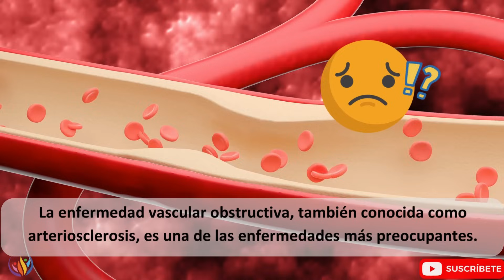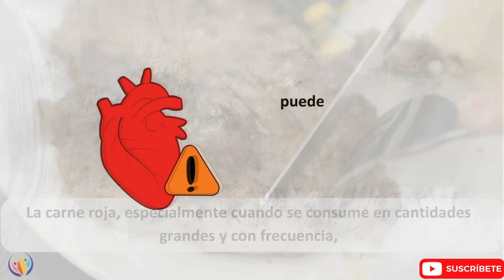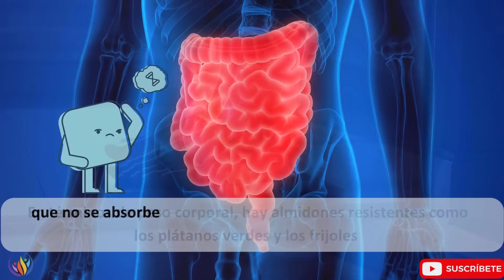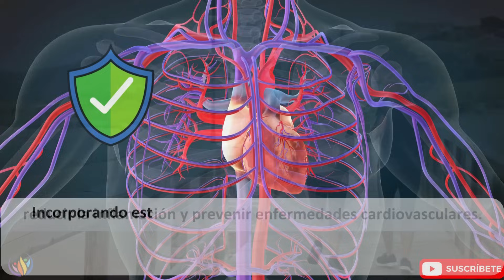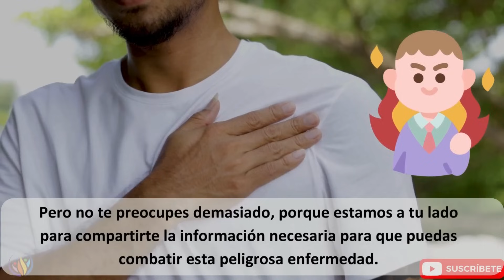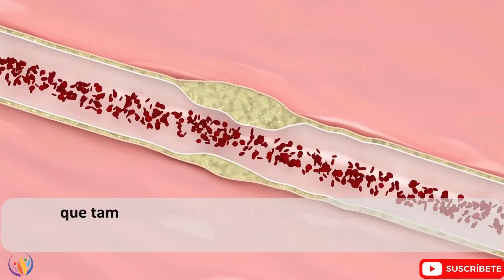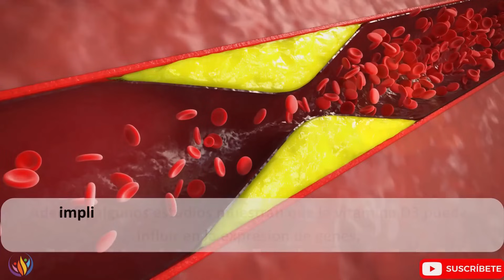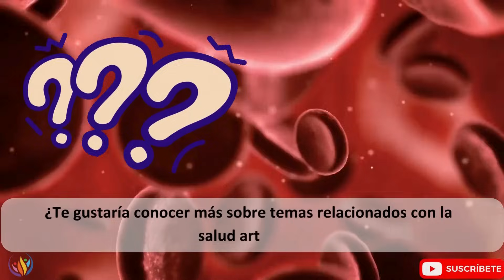¡Toma Precauciones! Estos 4 Alimentos Están Matando tus Vasos Sanguíneos | Saludable y Feliz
El video titulado "¡Toma Precauciones! Estos 4 Alimentos Están Matando tus Vasos Sanguíneos" ofrece una advertencia crucial sobre ciertos alimentos que, a largo plazo, pueden causar un sufrimiento significativo no solo a uno mismo sino también a los seres queridos. El contenido enfatiza la importancia de evitar estos alimentos para proteger la salud cardiovascular y mantener los vasos sanguíneos en buen estado.

El primer alimento en la lista es la carne procesada, que incluye productos como el jamón, las salchichas y el chorizo. Estos alimentos, a pesar de ser comunes en muchas dietas, contienen altos niveles de sodio, grasas saturadas y aditivos como conservantes y colorantes. Según un estudio de la Escuela de Salud Pública de Harvard, el consumo excesivo de carne procesada está relacionado con un aumento del 42% en el riesgo de enfermedad cardiovascular y un aumento del 19% en el riesgo de diabetes tipo 2. La acumulación de placa en las arterias, compuesta principalmente por colesterol y otras sustancias, puede estrechar las arterias, reducir el flujo sanguíneo y aumentar el riesgo de enfermedades cardíacas y accidentes cerebrovasculares. Además, los nitritos y nitratos utilizados como conservantes pueden convertirse en nitrosaminas en el cuerpo, sustancias con capacidad carcinogénica.

El segundo alimento discutido es la carne roja. Aunque el consumo de carne roja afecta de manera diferente a cada persona debido a cómo funciona su sistema nervioso, el consumo excesivo de carne roja puede tener impactos negativos significativos en la salud cardiovascular. Las grasas saturadas presentes en la carne roja pueden aumentar los niveles de colesterol LDL ("colesterol malo") en la sangre. Estos radicales libres pueden dañar las células en las paredes arteriales, promoviendo la inflamación y el desarrollo de depósitos en las arterias.

El tercer grupo de alimentos a evitar son los carbohidratos refinados, como el azúcar blanco y la harina blanca utilizados en pan y pasteles.Este proceso de digestión rápida puede provocar un aumento repentino en los niveles de azúcar en la sangre, contribuyendo a la producción de radicales libres y aumentando la inflamación. El consumo excesivo de carbohidratos refinados puede contribuir a la formación de placa en las arterias, conocida como aterosclerosis, aumentando el riesgo de enfermedades cardíacas graves como ataques al corazón y accidentes cerebrovasculares.

Finalmente, el video menciona el eritritol, un edulcorante artificial popular como sustituto del azúcar, especialmente en productos etiquetados como "sin azúcar" o "bajos en calorías". El eritritol puede inducir cambios en el metabolismo celular y promover la inflamación, factores clave en la progresión de la aterosclerosis. Además, puede afectar el endotelio, la capa interna de las arterias que regula el flujo sanguíneo y la presión arterial.

El video concluye ofreciendo consejos sobre alimentos beneficiosos para los vasos sanguíneos, destacando la importancia de no solo evitar los alimentos nocivos sino también incluir en la dieta alimentos que favorezcan la salud del corazón. Incorporar alimentos como aguacates, aceite de oliva y canela puede ayudar a mejorar la circulación, reducir la inflamación y prevenir enfermedades cardiovasculares. De esta manera, se puede mantener un sistema circulatorio saludable y proteger el corazón a largo plazo. ¡No te pierdas este video y toma precauciones para cuidar tus vasos sanguíneos!

👁️ Marcas de tiempo:
00:00 – Introducción
01:33 - 1. Carne Procesada
03:48 - 2. Carne Roja
06:37 - 3. Carbohidratos Refinados
09:10 - 4. Eritritol